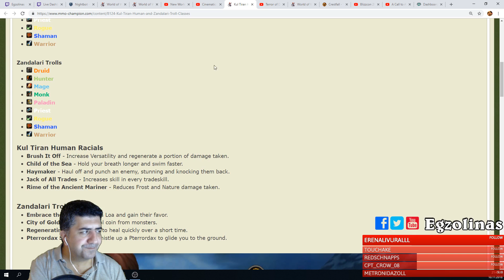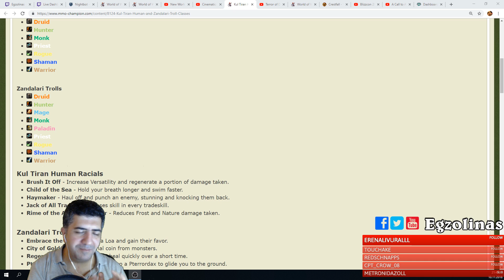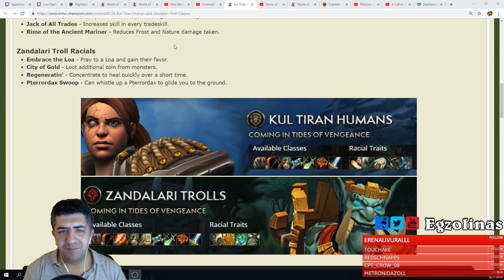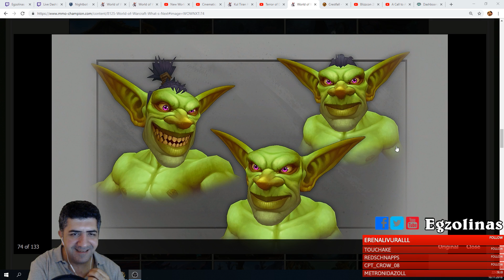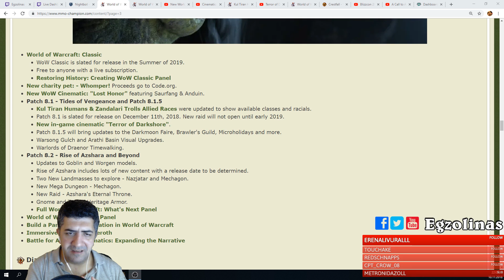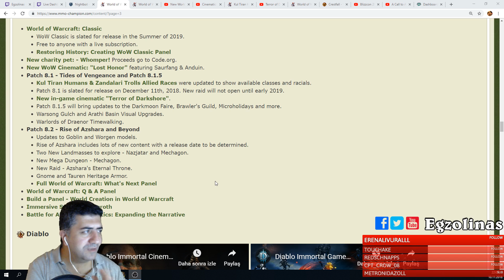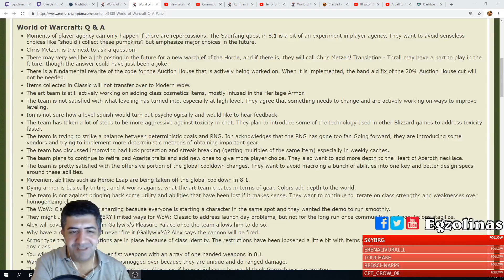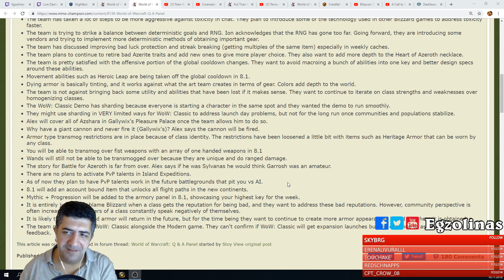Azeroth Sohbetleri #128 - Yorum: Blizzcon 2018 Değerlendirme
Blizzcon 2018'i nacizane değerlendirdik. Sizlerin de yorumlarınızı bekliyorum.